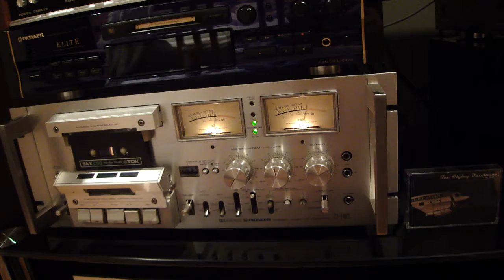Miles' "The Flying Dutchman" Mix Tape 2013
Miles' "The Flying Dutchman" Mix Tape 2013, TDK SA-X C90 with Dolby B, played on Pioneer CT-F1000